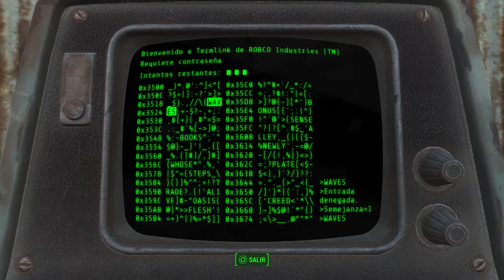Fallout 4 | Capitulo 6